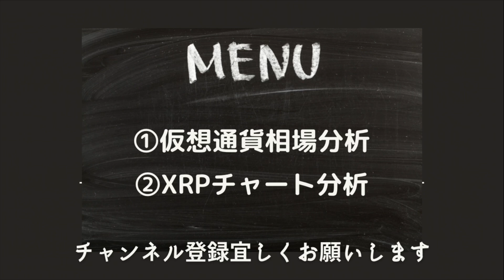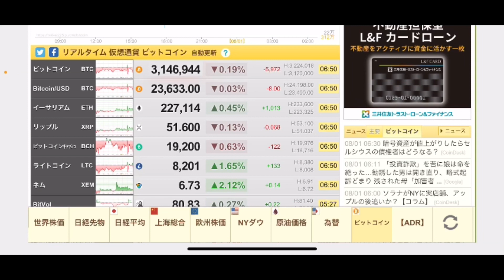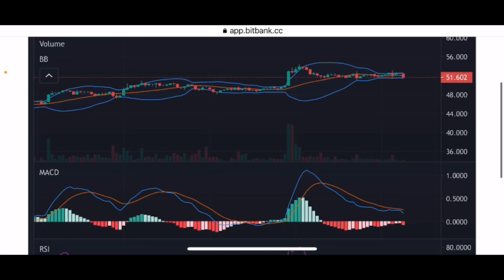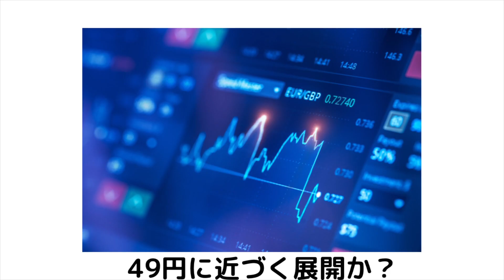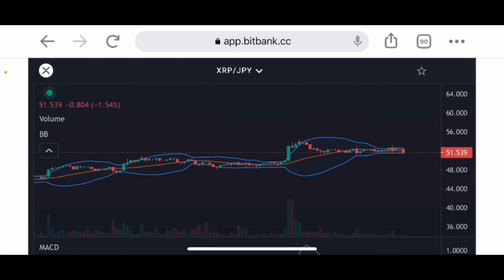【リップル】暗号通貨は動きなし❗️リップルは調整の一日か⁉️今後の戦略#仮想通貨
2022 8.1 mon

stand fm

②bybit

④deep coin

0:00     オープニング

0:05   XRPチャート分析

7:57     エンディング